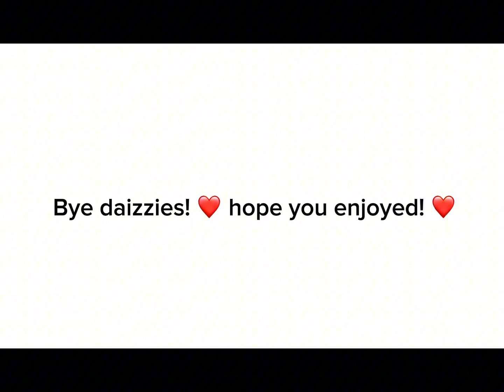Ladybug and cat noir transformations reversed ⏪ 😂